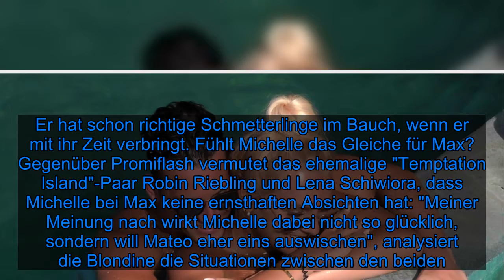Nutzt "Temptation Island"-Michelle Max' Gefühle nur aus? - Fox News